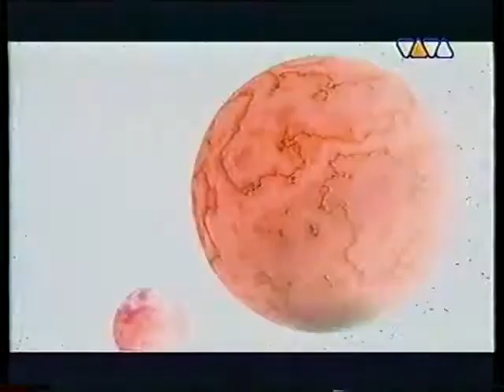DJ Hooligan - Rave Nation (viva tv 1994) HD Audio